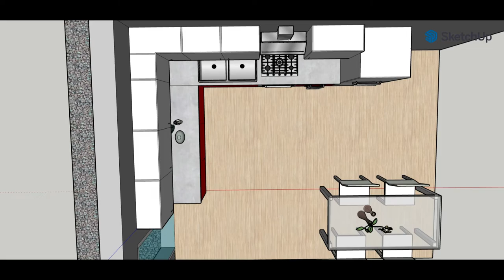Progetti di arredamento con Sketchup degli studenti: cucina Linda Del Frari 3F a.s 21/22